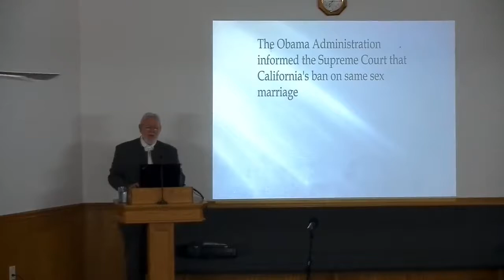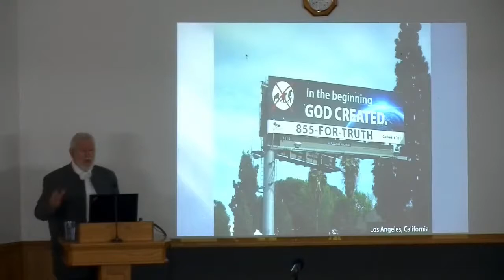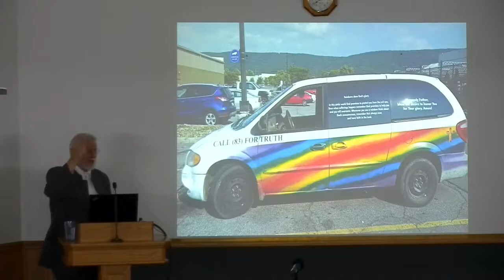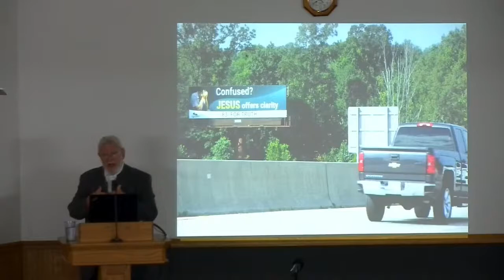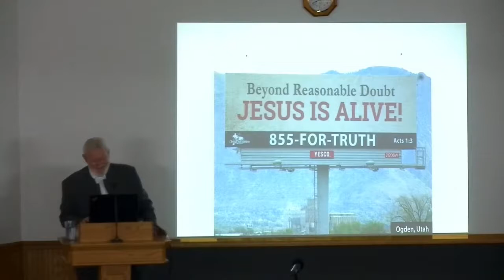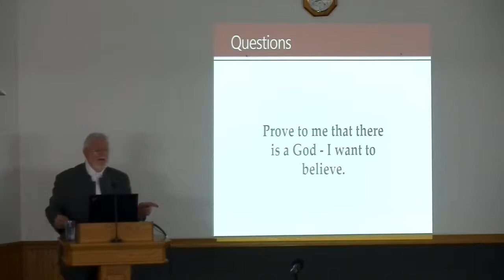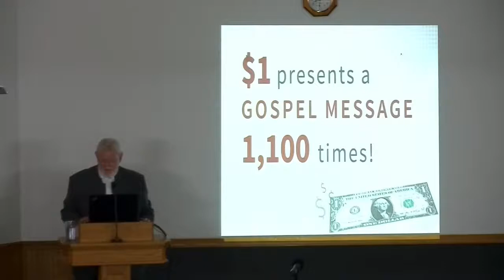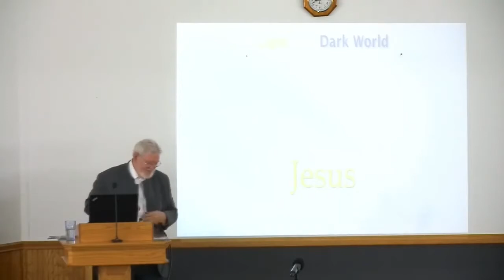CAM Billboard Presentation By; Johhny Miller 20211024PM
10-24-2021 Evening